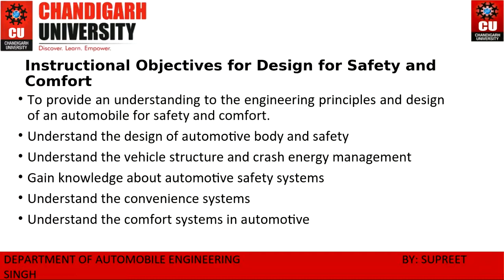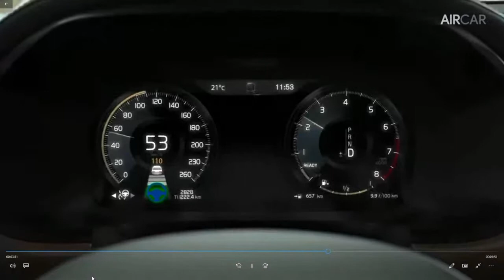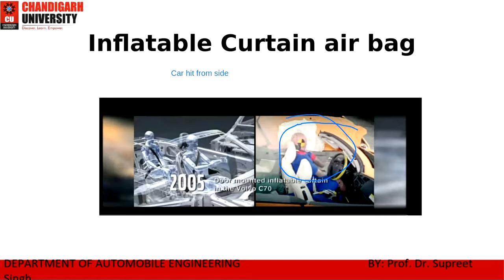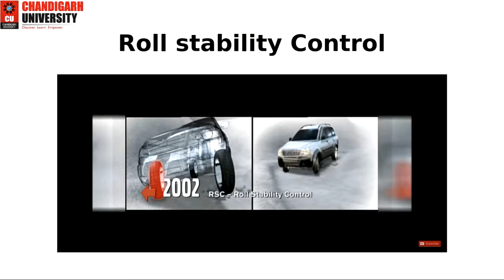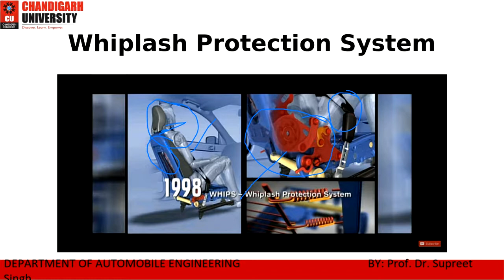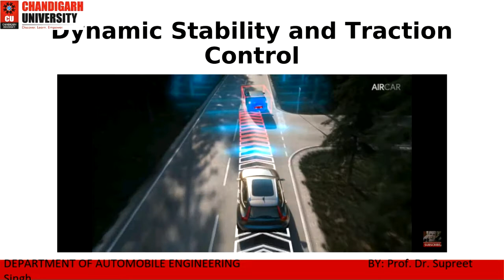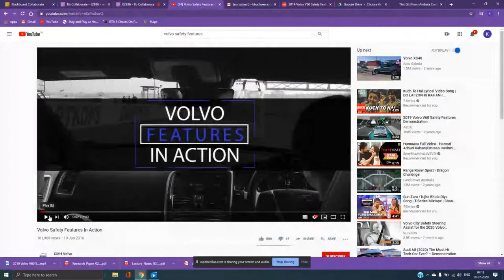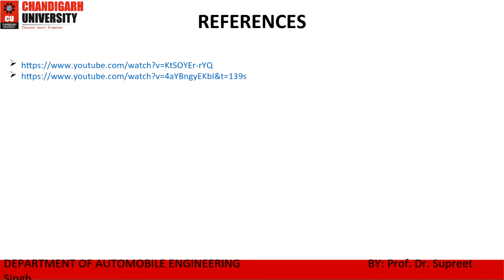Volvo Safety Features